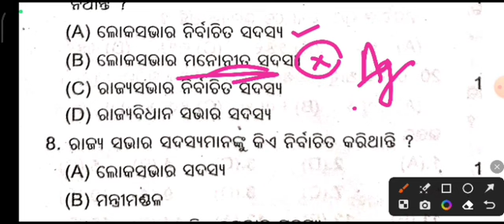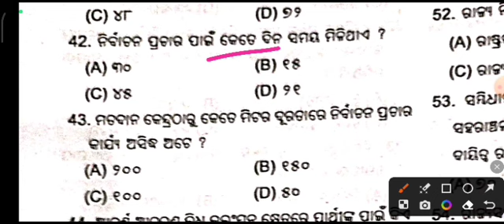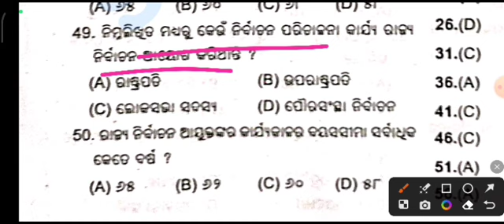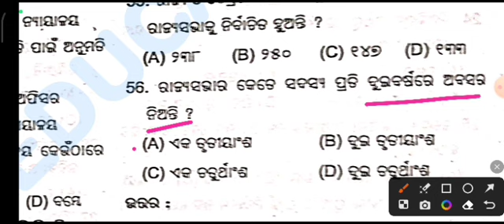bharatare ganatantra mcq l bharatare ganatantra 10th classcq l bharatare ganatantra l saktieducation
10th class history